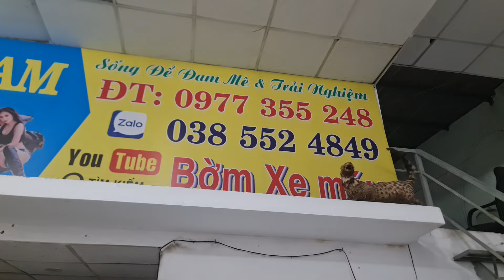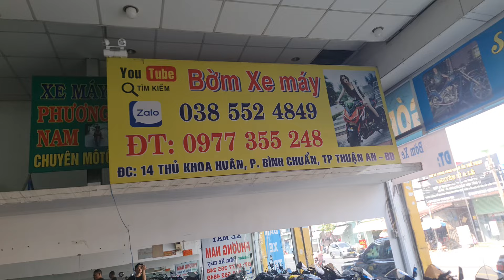Quý khách quan tâm mẫu xe này liên hệ qua cửa hàng để được hỗ trợ ạ lh zola 038*552*4849